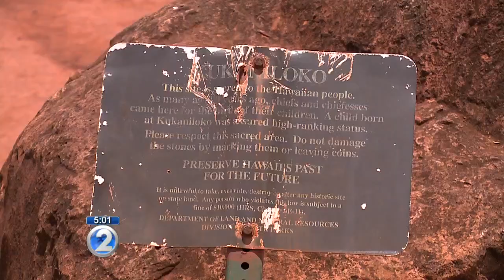Seniors robbed at gunpoint while visiting historic Wahiawa site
It happened on Monday afternoon at the Kukaniloko Birthing Stones off Kamehameha Highway.